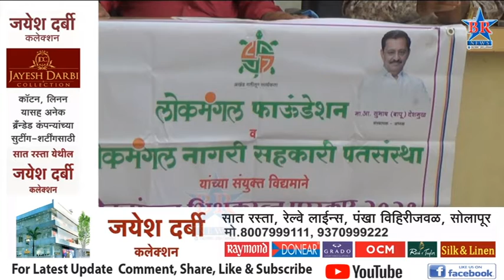डॉ.अब्दुल कलाम आदर्श शिक्षक पुरस्कार पंढरपूरच्या तानाजी शिंदे यांना जाहीर